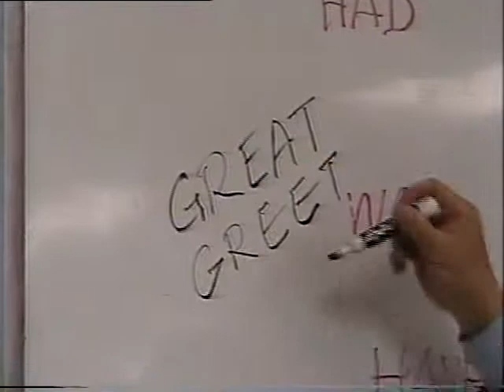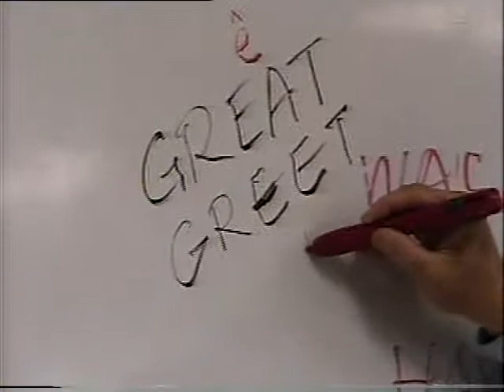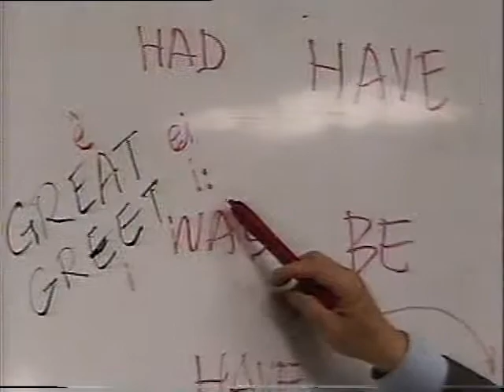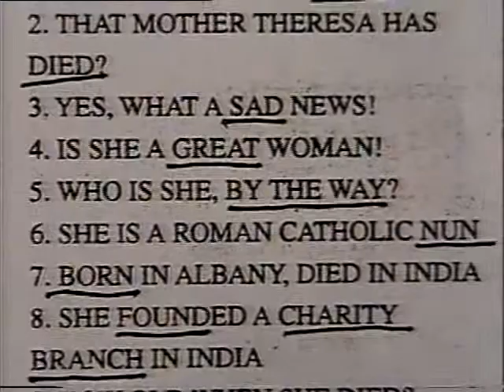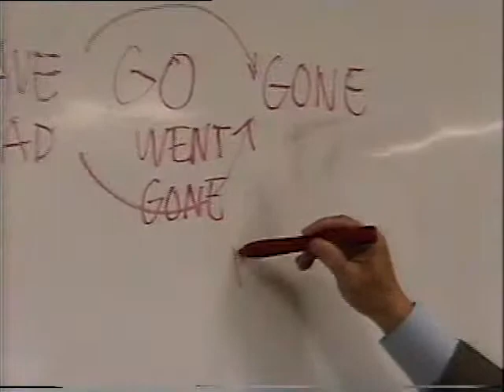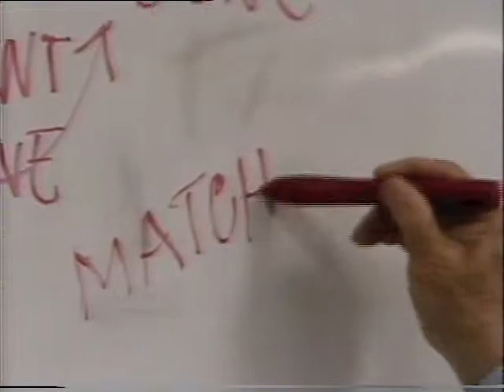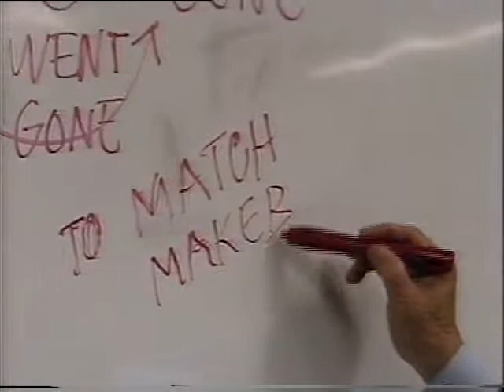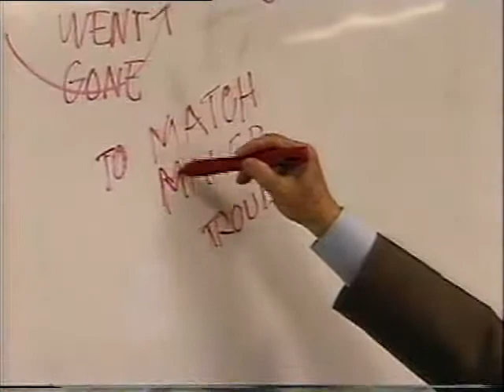Anh Van Dam Thoai QM 2009-02-22 (3-5)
Anh Van Dam Thoai QM 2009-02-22